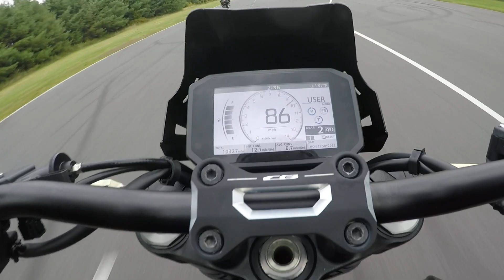Another NYST video from another rider's perspective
Another 2022 NYST video from another rider's perspective 💚
cold tires